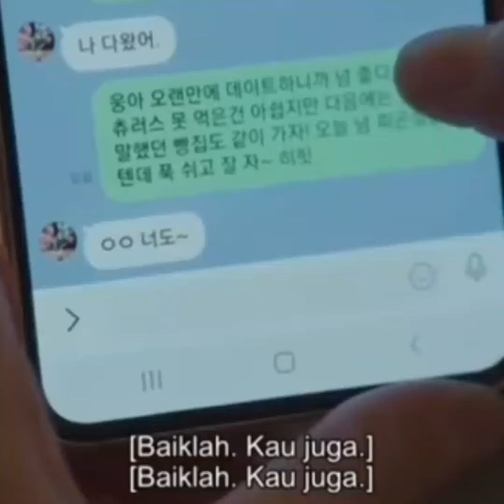Yumis Cells sad ending woong yg punya harga diri tinggi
akhir cerita cinta kim yumi dan go go woong yg kandas